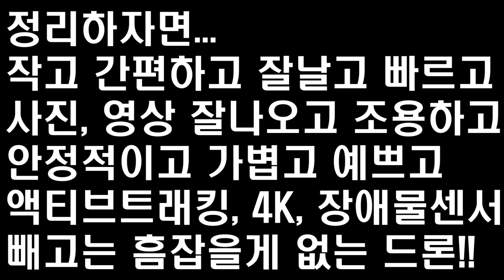매빅미니vs매빅프로vs아나피 (휴대용 촬영드론의 끝판왕은!?)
오늘은 출강을 다녀오는길에 잠시 짬비를 하며 휴대용 촬영드론 3종
(매빅미니, 매빅프로, 아나피)를 비교해봤습니다.

매빅미니는 예상외로 정말 좋은 비행성을 보여주었습니다. 249g짜리 드론이 바람에나 잘 버티겠어? 라는 생각은 넣어두세요. 정말 잘날고 빠릿하고, 빠릅니다.

사진,영상의 화질과 선예도에서도 높은 결과물을 보여주었습니다.
단점으로 생각했던 Wifi 방식의 송수신도 1km까지 한칸도 줄지않고 비행했습니다.

배터리는 줄어들 생각을 안하네요.

앞으로 비행을 거듭해봐야 알겠지만 첫 비행의 느낌은

'엄청난 물건입니다...'